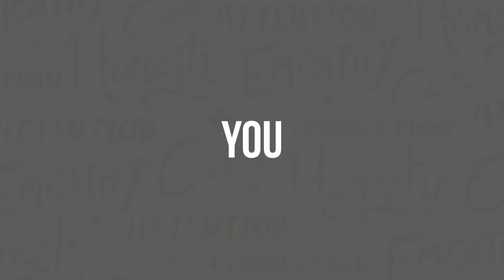How Important is Honesty, Really? - Clarity Compressed: Episode 129 | Paul J Daly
Today I’m opening up the vault to a segment from the Brand Is Gravity workshop I released for sale, last year. It is the section on ‘honesty.’ When building a brand, the concept of ‘honesty’ is the foundation of any authentic brand. Make no mistake, the truth always comes out.

Honesty in relationships is about being straightforward with the other person about what you think, believe, and intend. It’s the same in branding. When you pair that honesty with a deep understanding of who you would like to do business with (empathy), you are in a prime position to make a deep connection. Connection is what branding and marketing is ALL about. That’s why I call my marketing agency Congruent: a “connection agency”.

I also get into a fun case study of how Volkswagen specifically leveraged “honesty” about their tiny little car, The Beetle, when they released it over half a century ago. Honesty worked then, and it works now!

Here’s my honesty: I get excited when the people around me get perspective on the next steps they need to take…CLARITY.

Have a great week cultivating that HONESTY!

Paul